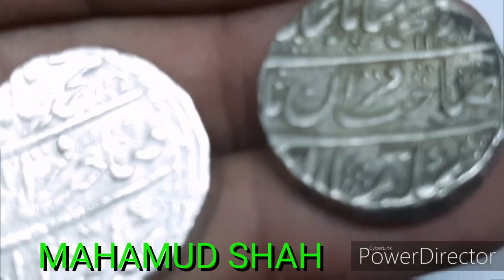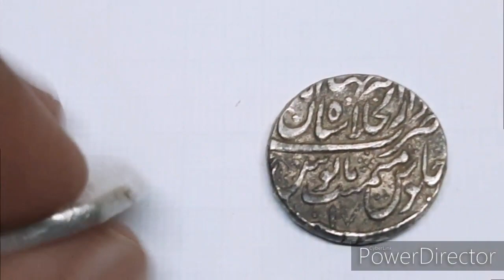Mughal Coins Value || One Rupee Coin of Mughal Emperor Mahummad Shah.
Hello Friends
You are watching SHM COIN COLLECTION.

This video is about a One rupee denomination coin which was issued by Mughal Emperor Mahummad Shah during 18th century.
It is one of the common Mughal coin.
In this video you will come to know the original value of Mughal Coins.